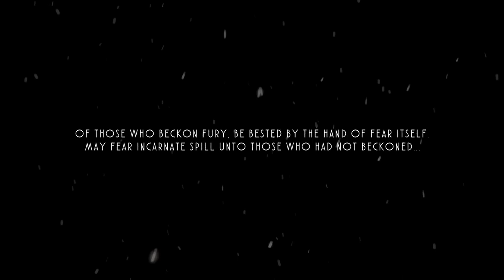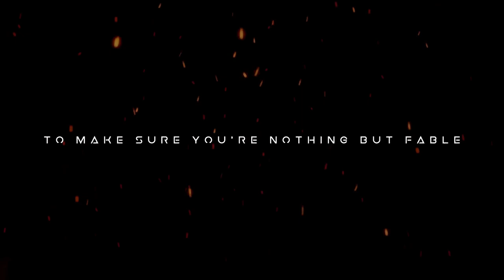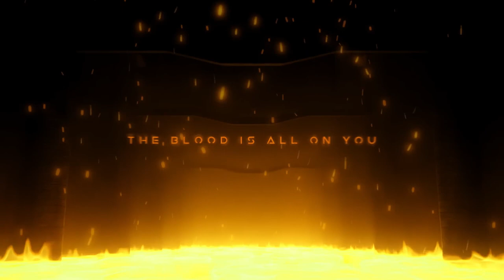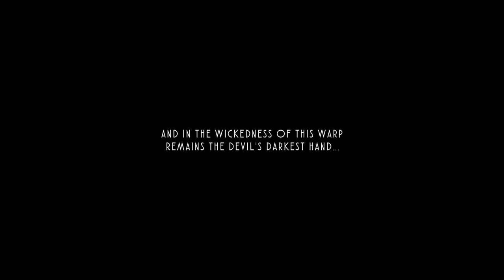Castle That Burns (Vocals Only) Will Ryan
The song by: Will Ryan
Song: Castle That Burns